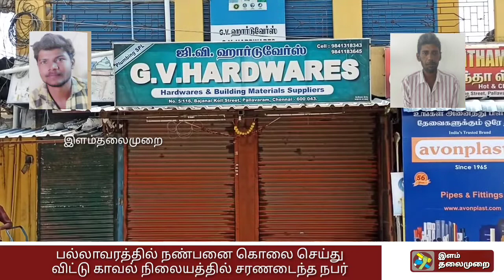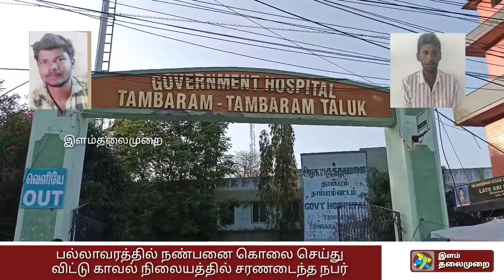நண்பனை கொலை செய்து விட்டு காவல் நிலையத்தில் சரணடைந்த நன்பன்.murder PALLAVARAM